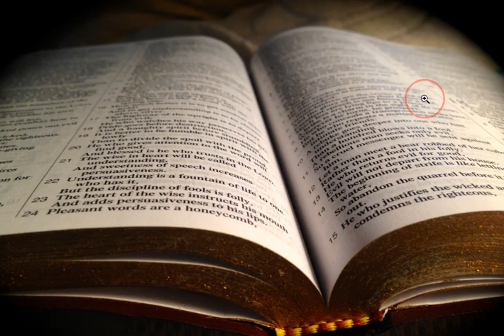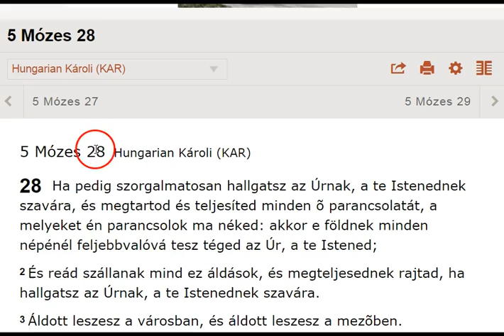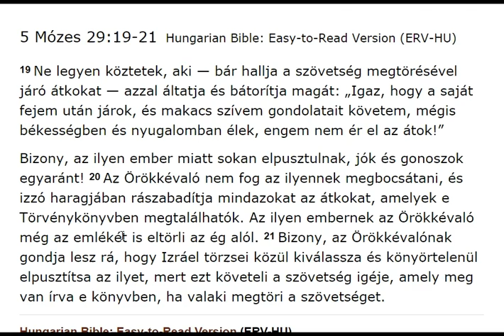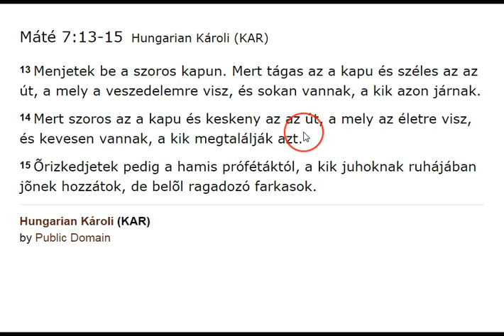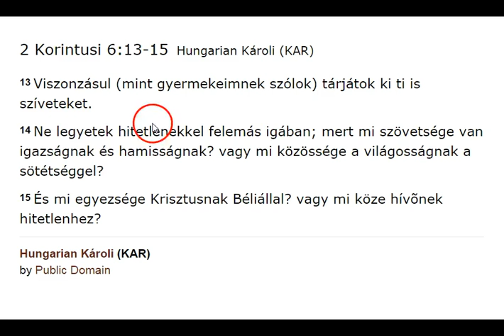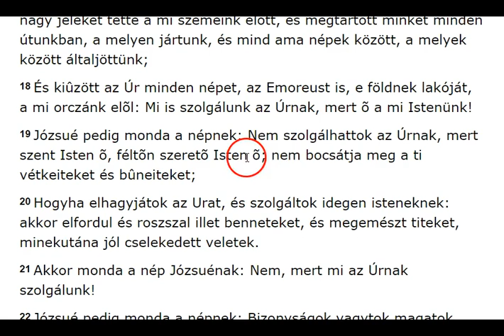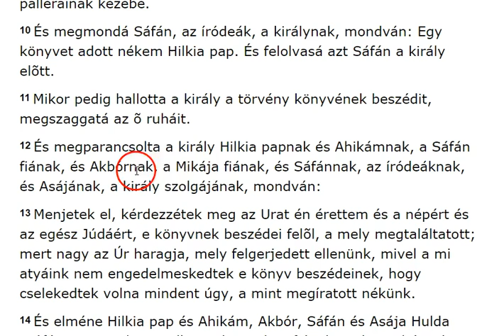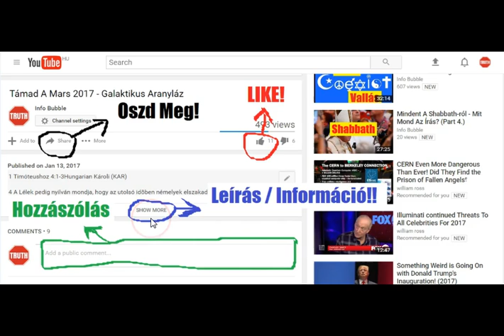YHWH Könyvei - A Szövetség Könyve I. - ÚJRA FELTÖLTVE!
INFO BUBBLE on FACEBOOK:
SHALOM ÉS HALLELUYAH!

2 Mózes 24Hungarian Károli (KAR)
24  És monda Mózesnek: Jõjj fel az Úrhoz te és Áron, Nádáb és Abihu, és az Izráel vénei közül hetvenen, és hajtsátok meg magatokat [elõtte] távolról.
2 És csak Mózes közeledjék az Úrhoz, amazok pedig ne közeledjenek, és a nép se jõjjön fel vele.
3 Elméne azért Mózes, és elbeszélé a népnek az Úr minden beszédét és minden rendelését; az egész nép pedig egyezõ szóval felele, mondván: Mindazokat a dolgokat, a melyeket az Úr parancsolt, megcselekeszszük.
4 Mózes pedig felírá az Úrnak minden beszédét, és felkele reggel és oltárt építe a hegy alatt, és tizenkét oszlopot, az Izráel tizenkét nemzetsége szerint.
5 Azután elküldé az Izráel fiainak ifjait, és áldozának égõ áldozatokat, és hálaáldozatul tulkokat ölének az Úrnak.
6 Mózes pedig vevé a vérnek felét, és tölté a medenczékbe: a vérnek másik felét pedig az oltárra hinté.
7 Azután vevé a szövetség könyvét, és elolvasá a nép hallatára; azok pedig mondának: Mindent megteszünk, a mit az Úr parancsolt, és engedelmeskedünk.
8 Mózes pedig vevé a vért, és ráhinté a népre, és monda: Ímé a szövetségnek vére, melyet az Úr kötött ti veletek, mindama beszédek szerint.

5 Mózes 28

58 Hogyha meg nem tartod [és] nem teljesíted e törvény minden ígéjét, a melyek meg vannak írva e könyvben, hogy féljed e dicsõséges és rettenetes nevet, az Úrét, a te Istenedét:
59 Csudálatosakká teszi az Úr a te csapásaidat, és a te magodnak csapásait: nagy és maradandó csapásokká, gonosz és maradandó betegségekké.
60 És reád fordítja Égyiptomnak minden nyavalyáját, a melyektõl irtóztál vala, és hozzád ragadnak [azok.]
61 Mindazt a betegséget és mindazt a csapást is, a melyek nincsenek megírva e törvénynek könyvében, reád rakja az Úr, míglen kipusztulsz.

5 Mózes 28Hungarian Károli (KAR)
28  Ha pedig szorgalmatosan hallgatsz az Úrnak, a te Istenednek szavára, és megtartod és teljesíted minden õ parancsolatát, a melyeket én parancsolok ma néked: akkor e földnek minden népénél feljebbvalóvá tesz téged az Úr, a te Istened;
2 És reád szállanak mind ez áldások, és megteljesednek rajtad, ha hallgatsz az Úrnak, a te Istenednek szavára.

2 Mózes 12:
tettnek és a jövevénynek, a ki közöttetek tartózkodik.

3 Mózes 24:
egy törvény legyen nálatok: a jövevény olyan legyen, mint a benszülött, mert én vagyok az Úr, a ti Istenetek.

5 Mózes 29:19-21Hungarian Bible: Easy-to-Read Version (ERV-HU)
19 Ne legyen köztetek, aki — bár hallja a szövetség megtörésével járó átkokat — azzal áltatja és bátorítja magát: „Igaz, hogy a saját fejem után járok, és makacs szívem gondolatait követem, mégis békességben és nyugalomban élek, engem nem ér el az átok!”
Bizony, az ilyen ember miatt sokan elpusztulnak, jók és gonoszok egyaránt! 20 Az Örökkévaló nem fog az ilyennek megbocsátani, és izzó haragjában rászabadítja mindazokat az átkokat, amelyek e Törvénykönyvben megtalálhatók. Az ilyen embernek az Örökkévaló még az emlékét is eltörli az ég alól.